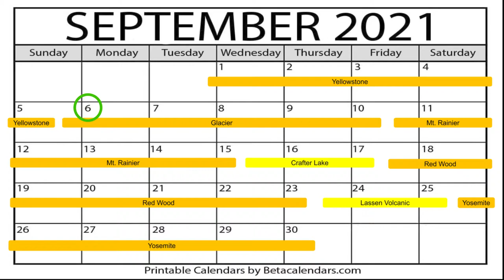Glacier National Park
After our time in Yellowstone National Park, we continued on to what both Michael and I though was the most beautiful and striking National Park we had seen yet, Glacier National Park. Glacier National Park, located in Montana. Entering in from the East side, we drove through the "Going-to-the-Sun Road" which crosses straight through Glacier National Park. This road was absolutely gorgeous with amazing lakes and mountains around just about every turn.

At Glacier National Park, Michael and I had one of our funniest hiking experiences. While hiking a trail called the Sperry Chalet trail, a difficult and aggressive trail, other hikers reassured me that at the top they had cookies and lemonade. I remember thinking to myself, there is no lemonade at the top, I have done hikes before. Arriving at the top, low and behold, there was a Chalet with lemonade and cookies. Happy taking some and sitting with it made the whole hike worth it.

All across Glacier National Park there are amazing views and amazing hikes. It was one of our favorite locations and a true example of God's handiwork on this world.

If you want to plan your own trip to the Glacier National Park, check out the Glacier National Park website here:

As always, thank you to Michael for editing the video. A great job as always!